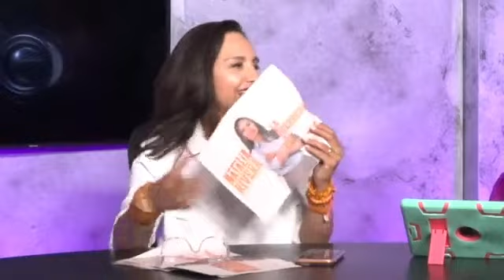Natalia Rivera en el estudio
🍊 En vivo con Natalia Rivera, candidata para la alcaldía de Hermosillo, nos habló sobre sus propuestas de campaña y como han transcurrido estos días de contacto con la gente.